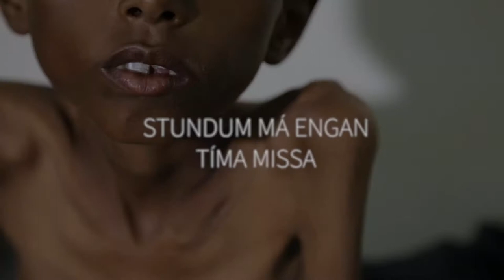Dagur rauða nefsins 2017 - Hungursneyð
Hungursneyð ríkir nú í Suður-Súdan, sú fyrsta í heiminum í sex ár. Jemen, Nígería og Sómalía eru að auki á barmi hungursneyðar. Ástandið er það versta frá stofnun Sameinuðu þjóðanna fyrir rúmum sjötíu árum og raunveruleg hætta er á fjórum hungursneyðum í heiminum á sama tíma. Það hefur aldrei gerst áður frá stofnun SÞ.

UNICEF er á vettvangi í öllum fjórum ríkjunum og með gríðarlega umfangsmiklar neyðaraðgerðir, bæði með hjálp heimsforeldra og þeirra sem styðja neyðarsöfnun UNICEF.